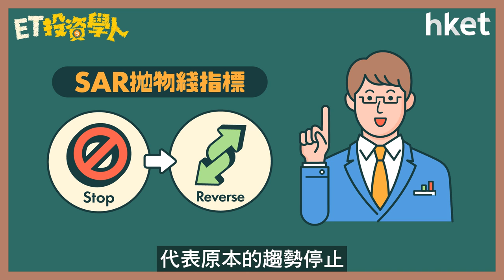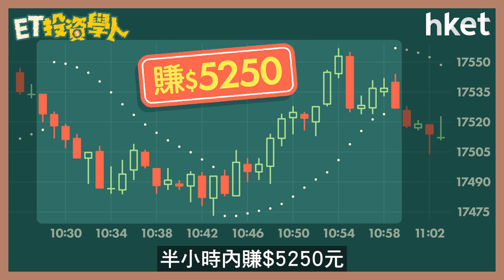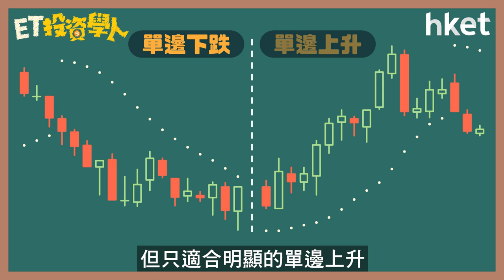ET投資學人｜第29集：SAR拋物綫指標（Parabolic Stop And Reverse） 如何運用SAR獲利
SAR拋物綫指標（Parabolic Stop And Reverse），是趨勢停止和反轉的指標，代表原本的趨勢停止，反轉成另一種趨勢。例如下跌走勢停止，反轉成上升走勢，該如何利用SAR獲利？SAR拋物綫指標有何優點？運用時有甚麼需要注意？